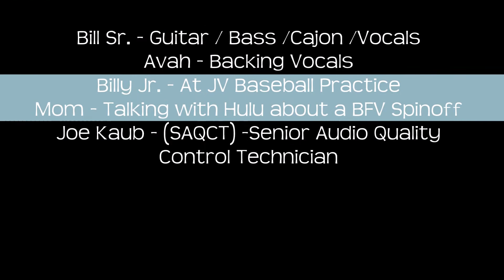Boock Family Values - As Tears Go By (Rolling Stones Cover)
This is a slightly different take on a classic Rolling Stones song.  This song features the amazing talents of Jamie Zaleski on lead guitar.

Guitar- Martin GPC 16E
Bass - Ibanez